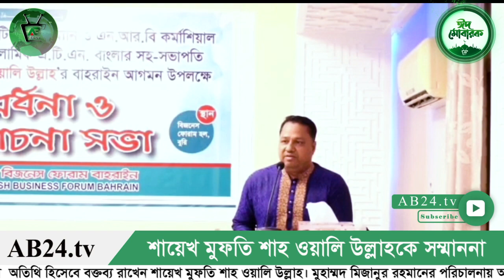বাহরাইন শায়েখ মুফতি শাহ ওয়ালি উল্লাহকে সম্মাননা প্রদান।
বাহরাইন সফরকালে বাংলাদেশের প্রখ্যাত ইসলামী চিন্তাবিদ শায়েখ মুফতি শাহ ওয়ালি উল্লাহকে সম্মাননা জানিয়েছে বাংলাদেশ  বিজনেস ফোরাম বাহরাইন।

রিপোর্ট- বাহরাইন থেকে সাইফ ইসলাম